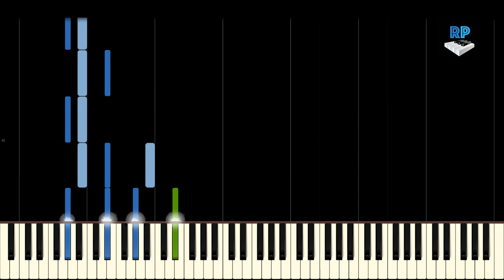Mussorgsky - Pictures at an Exhibition - 4. Children Quarrelling at Play - Synthesia Piano Tutorial